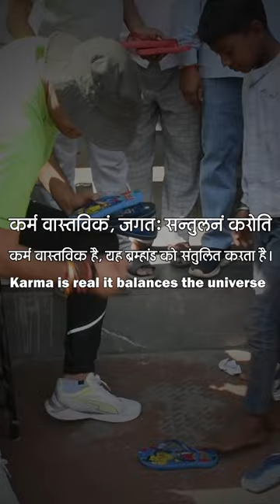Vikas upadhyay raipur कर्म वास्तविक है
About: Member of Legislative Assembly (MLA) Raipur West, Vidhan Sabha Chhattisgarh state, India.